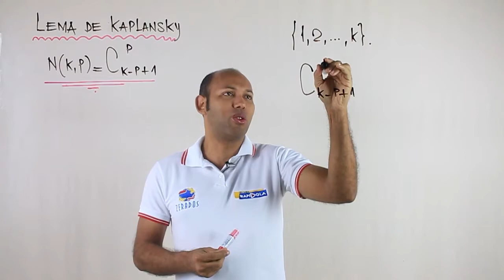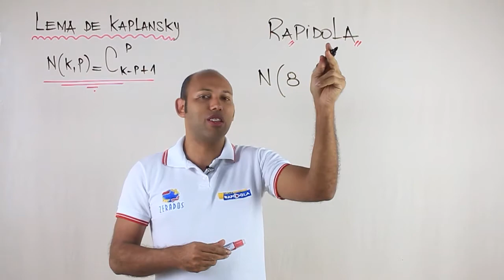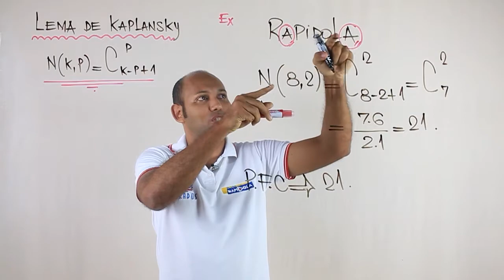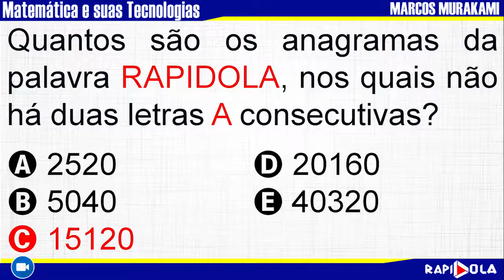LEMA DE KAPLANSKY | ANÁLISE COMBINATÓRIA - EP 26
MAIS UMA AULA ESPECIAL DO NOSSO CURSO DE  ANÁLISE COMBINATÓRIA: PRIMEIRO LEMA DE KAPLANSKY

Temas abordados no curso de ANÁLISE COMBINATÓRIA

FATORIAL DE UM NÚMERO NATURAL
PRINCIPIO FUNDAMENTAL DA CONTAGEM
PERMUTAÇÃO COM ELEMENTOS DISTINTOS
PERMUTAÇÃO COM ELEMENTOS REPETIDOS
PERMUTAÇÃO COM ELEMENTOS CIRCULAR
ARRANJO SIMPLES, COMBINAÇÃO SIMPLES
COMBINAÇÃO COM REPETIÇÃO
COMBINAÇÃO COMPLETA
PERMUTAÇÃO CAÓTICA
LEMA DE KAPLANSKY
NÚMERO BINOMIAL
TRIÂNGULO DE PASCAL
TRIANGULO DE TARTAGLIA
- FORMA NUMÉRICA E BINOMIAL
- BINOMIAIS COMPLEMENTARES
- RELAÇÃO DE STIFEL
- SOMA DE UMA LINHA NO TRIANGULO DE PASCAL
BINÔMIO DE NEWTON.
-DESENVOLVIMENTO DO BINÔMIO
-SOMA DOS COEFICIENTES
-TERMO GERAL